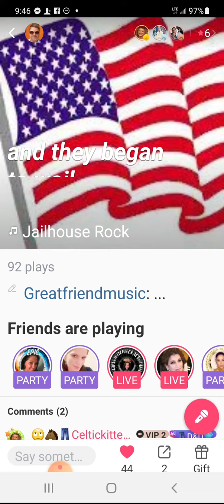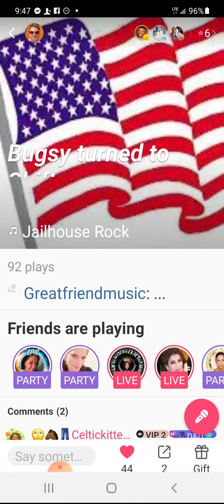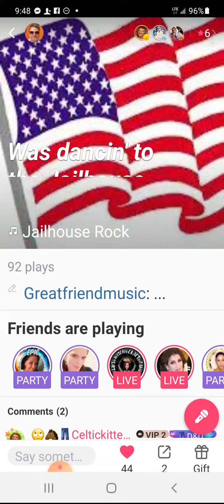Jail house rock